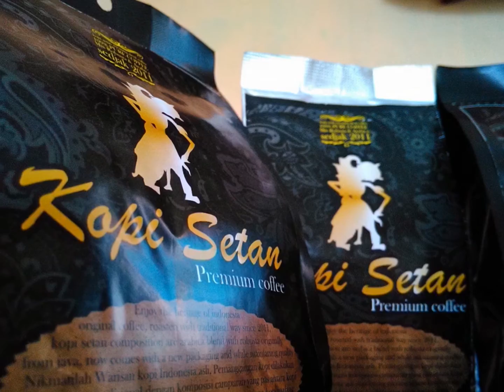KOPI TUGU LUWAK BUATAN ALAMI INDONESIA 082221006944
KOPI TUGU LUWAK BUATAN ALAMI INDONESIA